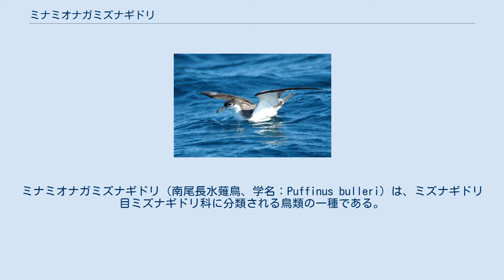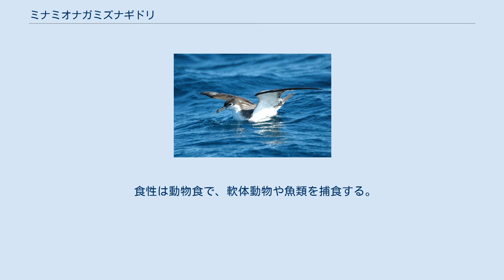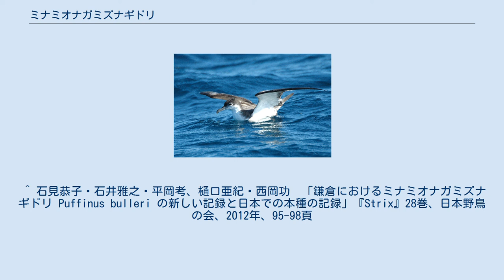ミナミオナガミズナギドリ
ミナミオナガミズナギドリ（南尾長水薙鳥、学名：Puffinus bulleri）は、ミズナギドリ目ミズナギドリ科に分類される鳥類の一種である。
 ニュージーランド北部のプア・ナイツ諸島で繁殖し、非繁殖期は北太平洋を南千島からアラスカ南部まで北上する。
 日本では数少ない旅鳥として、本州中部以北の太平洋上や小笠原諸島近海で観察されている。
8-10月の観察例が多い。
 日本鳥類目録改訂第7版には、北海道、青森、千葉（2004年6月）、神奈川（1984年6月）、愛知での記録が記載されている。
1984年6月10日、横浜市西区久保町で保護された個体はその後死亡した。
2004年6月19日から21日まで、千葉県習志野市谷津干潟で1羽が観察・撮影された。
2007年6月23日には、神奈川県鎌倉市で死体が拾われ、国立科学博物館で標本が保管されている。
 全長約42cm。
翼開長は97-107cm。
額から頭頂、後頸、腰は黒褐色で背と上尾筒は灰色である。
翼の上面には、翼角から三列風切に伸びるはっきりとした黒褐色のM字型の模様がある。
喉からの体の下面は白い。
尾は類似種のオナガミズナギドリ同様、長くくさび形をしている。
嘴は灰褐色で、足は淡いピンク色である。
 非繁殖期は海洋で生活する。
 食性は動物食で、軟体動物や魚類を捕食する。
 ^ 石見恭子・石井雅之・平岡考、樋口亜紀・西岡功　「鎌倉におけるミナミオナガミズナギドリ Puffinus bulleri の新しい記録と日本での本種の記録」『Strix』28巻、日本野鳥の会、2012年、95-98頁